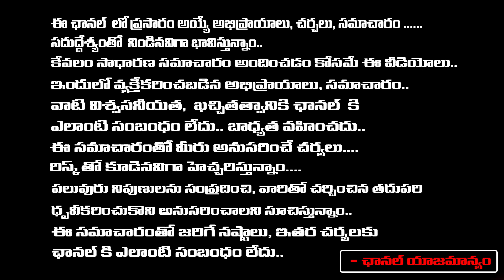Karimnagar Realtor Saritha Incident | Red Tv